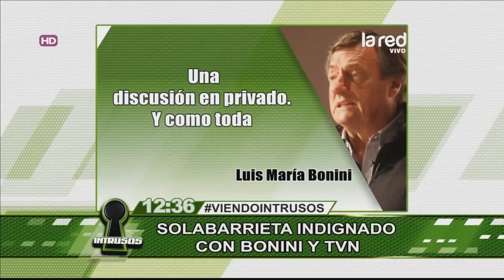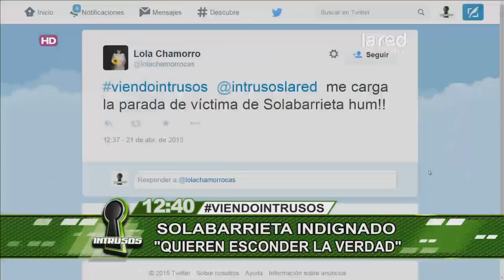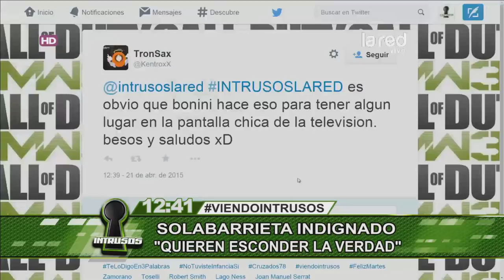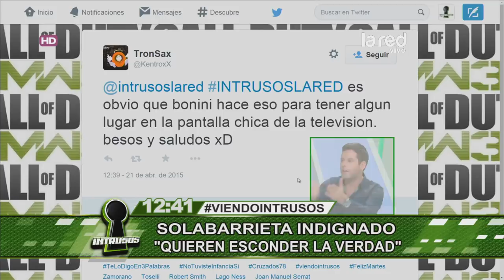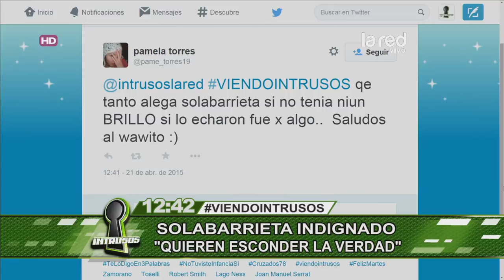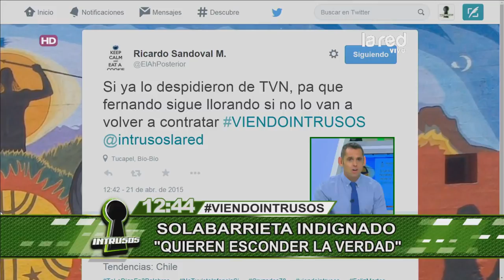Fernando Solabarrieta indignado por dichos de Bonini